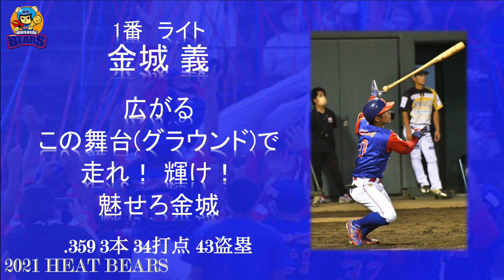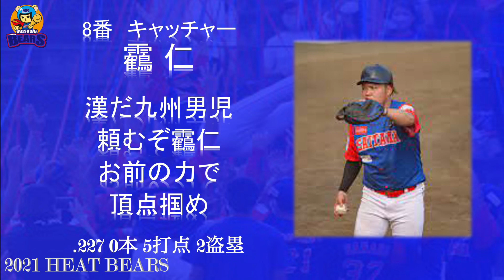2021年 埼玉武蔵ヒートベアーズ 1−9応援歌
この年の優勝チームです
1金城2樋口3大堀のスーパーカートリオを擁した強力打線が魅力
金城神